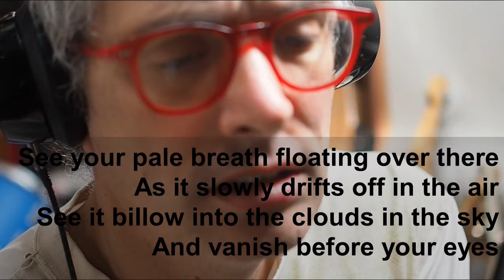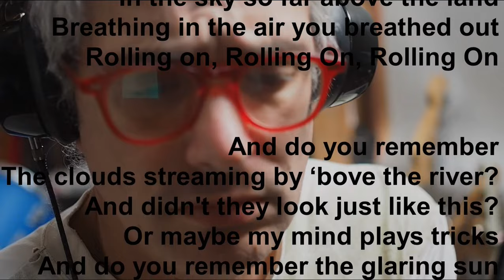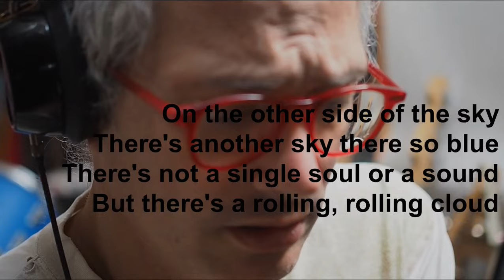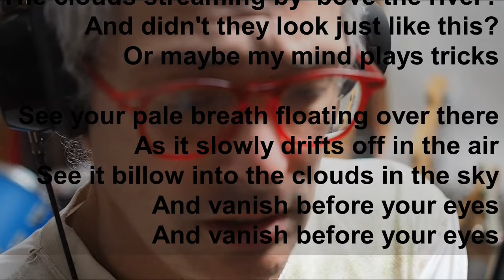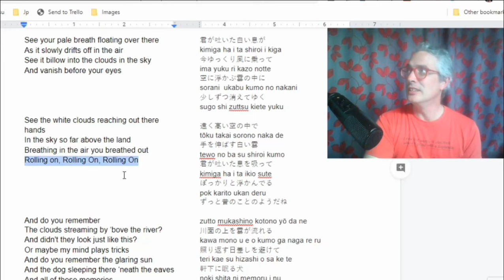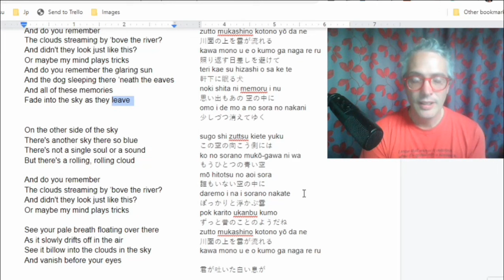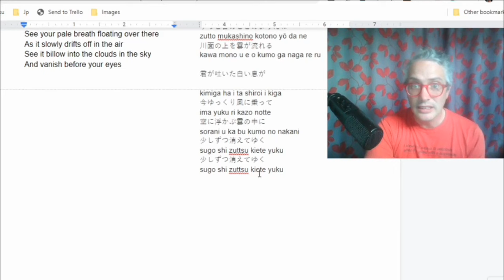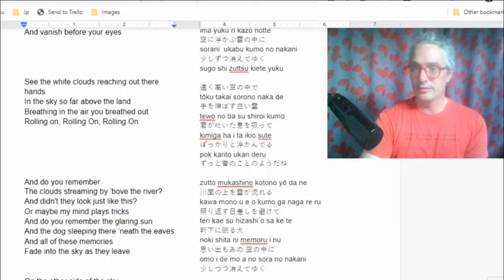Midnight Diner 深夜食堂 Opening Theme Song Omoide 思ひ出 Translated to English and Explained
A translation into English of the song Omoide, the opening theme song from Midnight Diner Tokyo Stories (Shinya Shokudo) soundtrack by Tsunekichi Suzuki. I give a background on the songwriter, translate the lyrics, present the song in Japanese and English, and give a commentary on the translation.
00:00 - Background of Omoide Song & Tsunekichi Suzuki
02:32 - Tsunekichi Suzuki band Cement Mixers on Ikaten
06:44 - Judy Garland sings "A Pretty Girl Milking Her Cow"
07:52 - Original Omoide Song In Japanese
12:36 - Omoide song in English
16:40 - Explanation of song translation